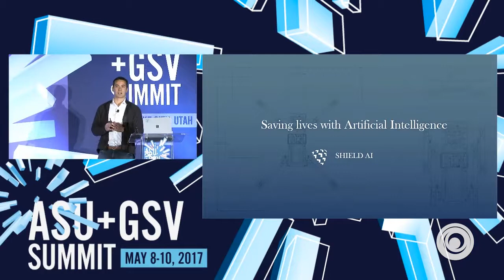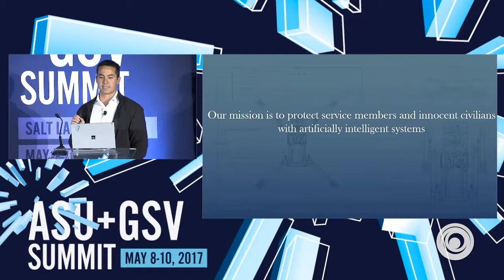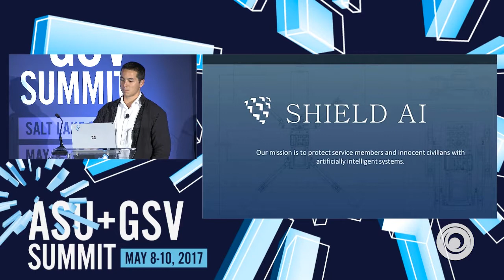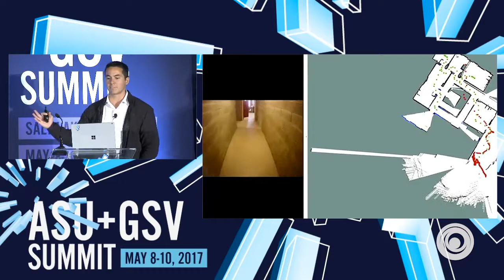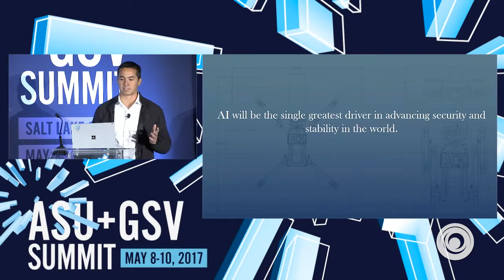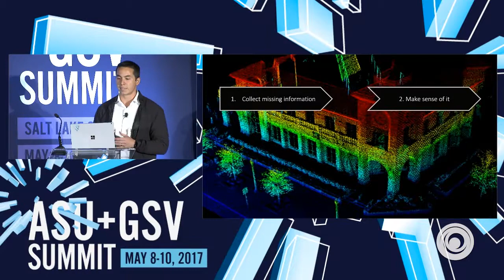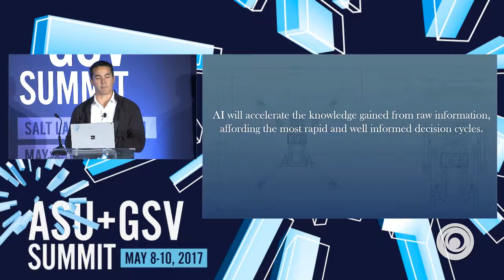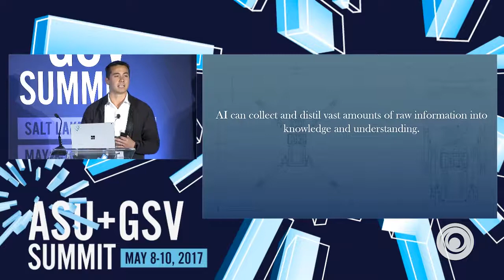ASU GSV Summit: Saving Lives with Artificial Intelligence with Brandon Tsang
Saving Lives with Artificial Intelligence with Brandon Tsang, Co Founder, COO, SheildAI

Brandon Tseng is a former Navy SEAL and the co-founder of Shield AI, a venture backed startup whose mission is to protect service members and innocent civilians with artificially intelligent systems. Their goal is to eliminate military and civilian causalities as it relates to ground combat missions by 2030.